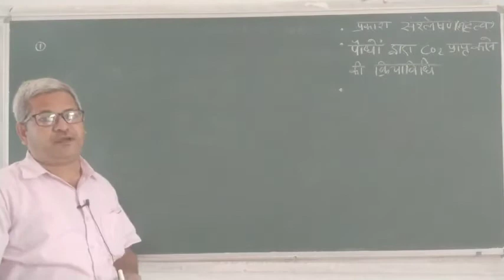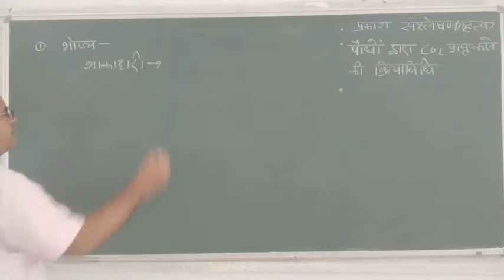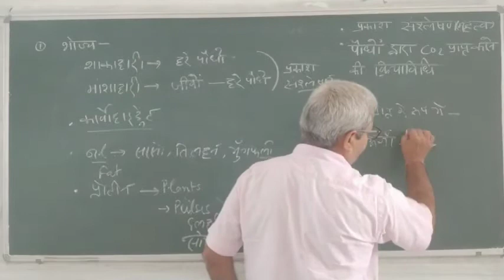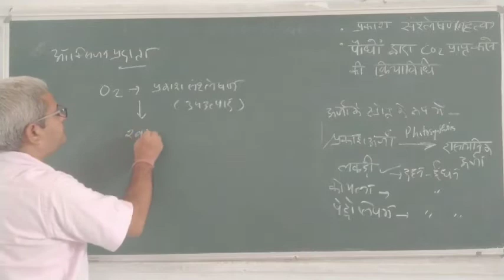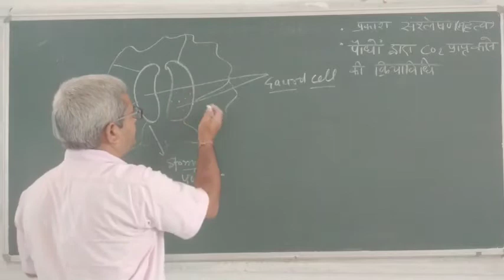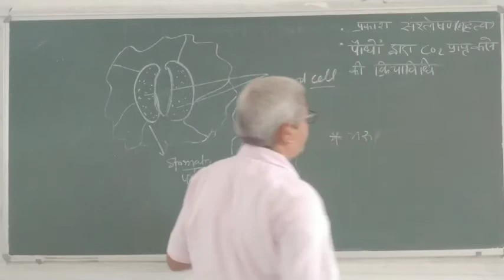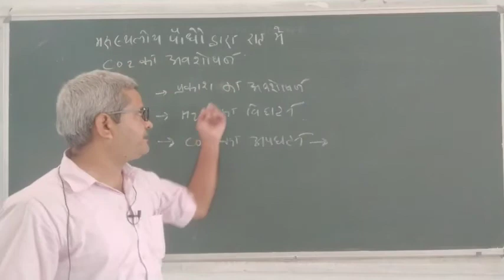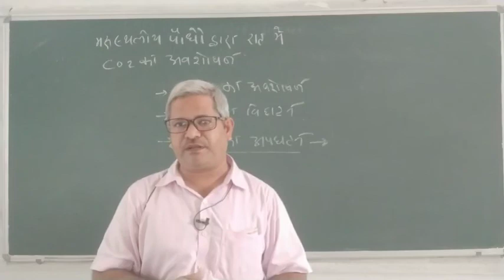Class 10 Biology Chapter 6 Photosynthesis Part 4